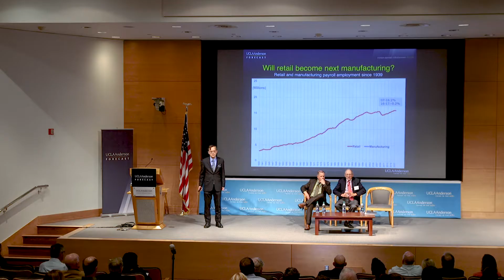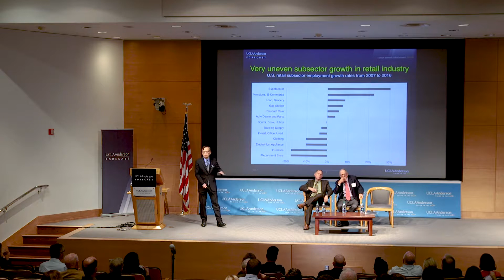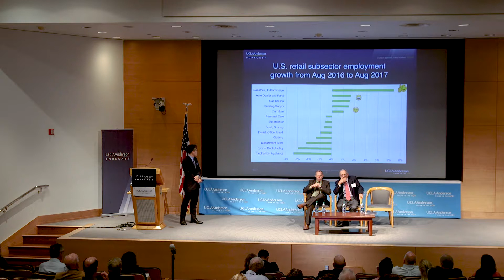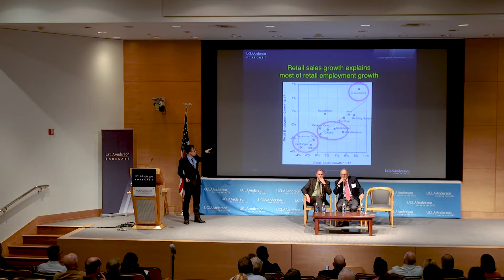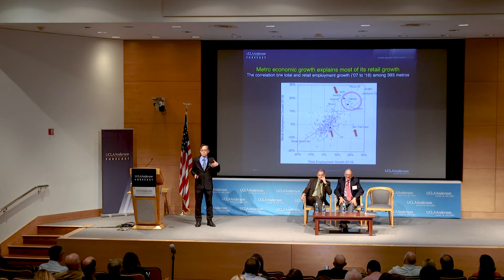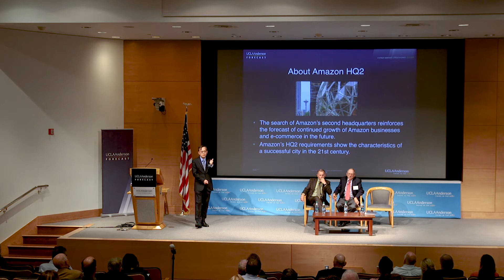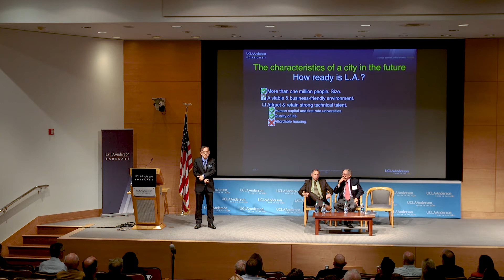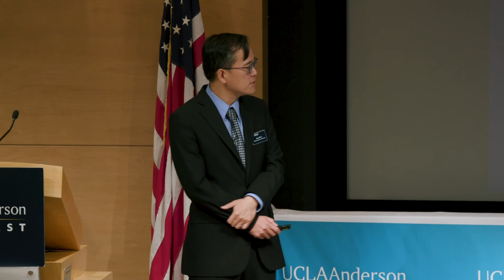September 2017 Economic Outlook: What is Happening to the Retail Industry in the United States?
William Yu, Economist, presents during the 2017 UCLA Anderson Forecast.